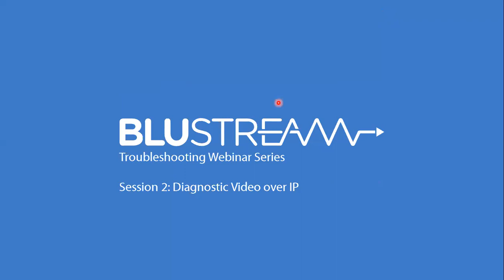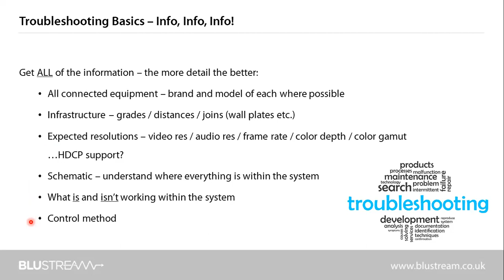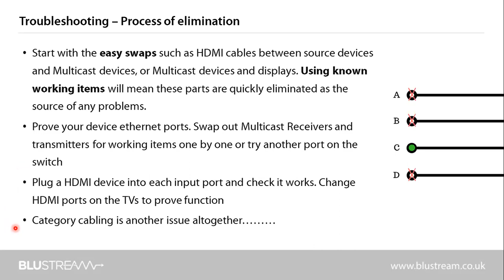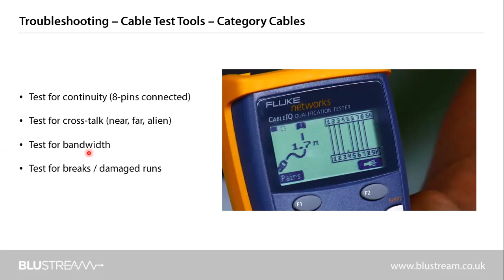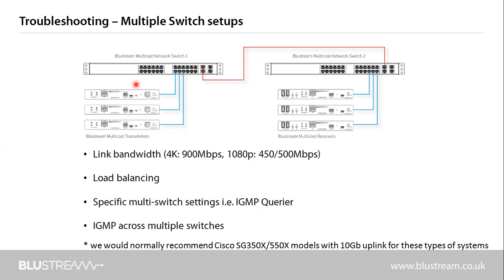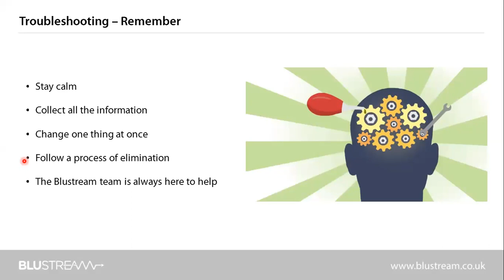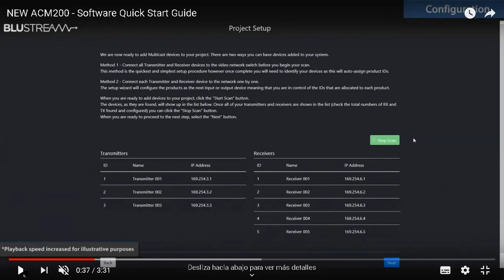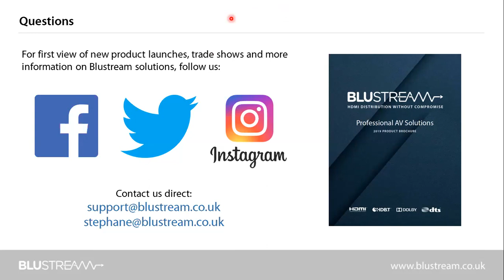(FR) Diagnostic Vidéo sur IP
Nombreuses peuvent être les causes d'un problème dans une installation de Video sur IP: émetteur, récepteur, connecteurs, câble CAT et/ou HDMI, switch, etc.

Ce webinaire invite les professionnels à appliquer certains bons réflexes de diagnostic pour les aider à localiser plus efficacement la cause d'un problème dans un système Multicast qui ne fonctionne plus correctement.

Présenté par Stéphane Pourcelot
Technical Support Engineer @Blustream